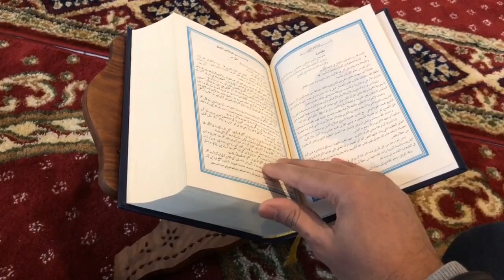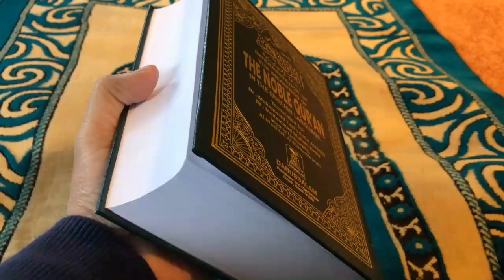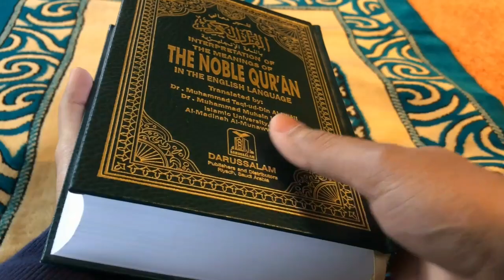የ አቡበከር ሲዲቅ (ረ.ዐ) ታሪክ || አቡ ቁሃፋ || የመጀመሪያው የ ኢስላም ኸሊፋ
አራቱ የሙስሊም ኸሊፎች ታሪክ|| ኹለፋዑ ራሺዲን|| የ መጀመሪያው የ ኢስላም ኸሊፋ || አቡበከር አሲዲቅ || አቡ ቁሃፋ || የ ህይወት ታሪክ በ ኡስታዝ ሰዒድ አህመድ ሙሉ ቪዲዮውን በማዳመጥ የነብዩን ባልደረቦች ታሪክ እንወቅ።